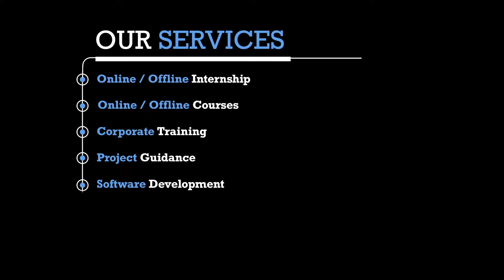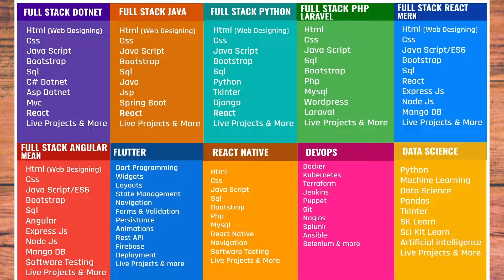MERN Stack Developer Jobs - Mern Stack Jobs In Chennai - Mern Stack jobs in India